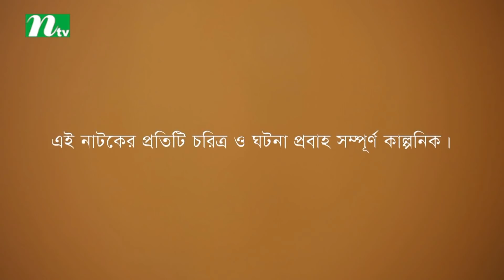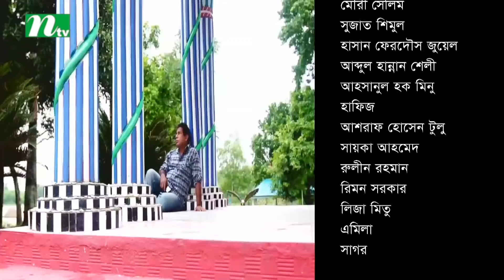NTV Romantic Drama | VALOBASHA KARE KOY | EP 77 | Mosharraf Karim | Ahona | Badhon